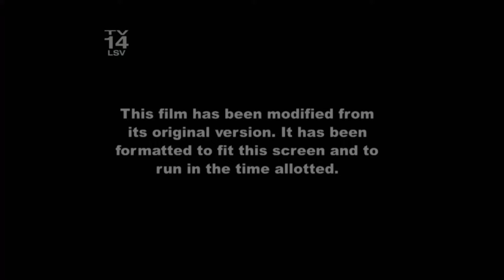Iron Man (2008) intro (FX Version) 9/3/22